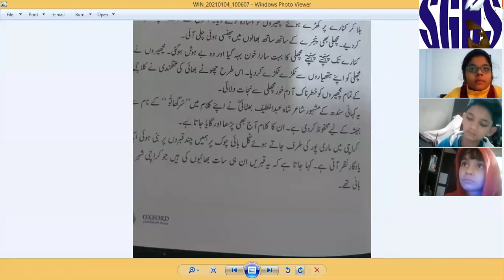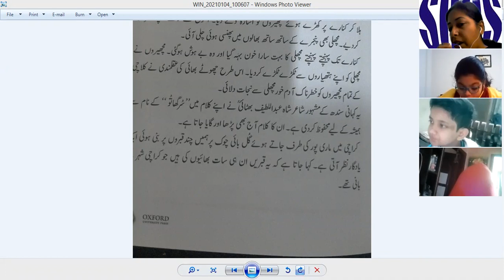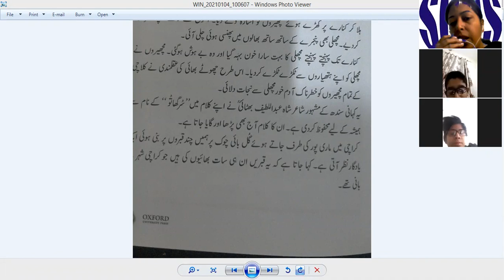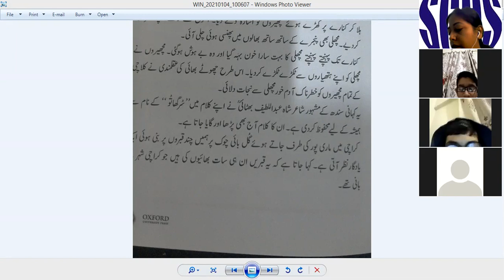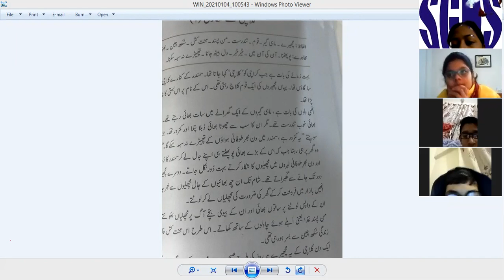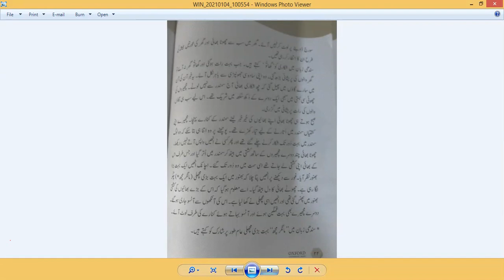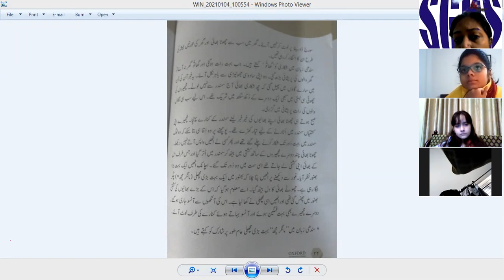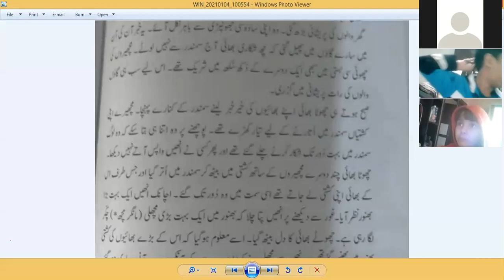🔴 Rec Session | Year 5 | Urdu | January 5, 2021 | SGHS